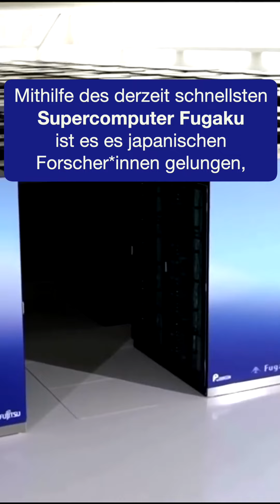Goodnews – Best of February 2021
Freu dich auf gute Nachrichten in Kooperation mit  Goodnews (goodnews.eu)

Seit vor fast 60 Jahren der erste Mensch ins All geflogen ist, waren etwa 560 Personen auf Weltraummission – und nur 11% davon waren Frauen. Das soll sich ändern: Die Esa sucht neue Astronaut*innen – und ruft insbesondere Frauen und Menschen mit diversen Hintergründen dazu auf, sich zu bewerben.

Die Tiwi Turtle Police in Kenia kümmert sich speziell um die vom Aussterben bedrohte Grüne Meeresschildkröte. Als Nachbarschafts-Initiative gestartet, erhält die „Schildkrötenpolizei“ mittlerweile Hilfe von der kenianischen Wildtier-Schutzbehörde.

Japanischen Forscher*innen ist es mithilfe des derzeit schnellsten Supercomputers Fugaku gelungen, die Gebiete zu bestimmen, die ein möglicher Tsunami überfluten würde. Dank der genaueren Ortung durch Künstliche Intelligenz können Menschen früher evakuiert werden.

Mexiko ist der drittgrößte Erdbeerproduzent der Welt. Michoacán gilt als Hauptanbaugebiet. Die Monokulturen setzen dem Gebiet schwer zu, Böden sind ausgelaugt, Wasser knapp. Das Programm „Madre Tierra“ will das ändern und unterstützt Erdbeerbauern dabei, auf einen umweltschonenden Anbau umzusteigen.

In 22 von 50 US-Bundesstaaten wurde die Todesstrafe bereits abgeschafft, nun folgt auch Virginia. In der amerikanischen Geschichte wurden in Virginia die meisten Menschen hingerichtet – das soll jetzt ein Ende haben.

Intro-Video by Pavel Danilyuk from Pexels